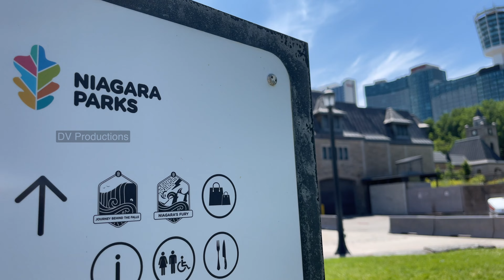Niagara Falls | Raw footage 4K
Raw footage of Niagara Falls.

MY GEAR
MAIN CAMERA
VLOG/2ND CAMERA
MAIN LENS
WIDE LENS
PRIME LENS
CAMERA BAG
RODE MIC
GORILLA POD
ND FILTER